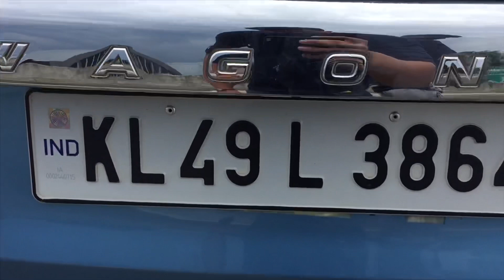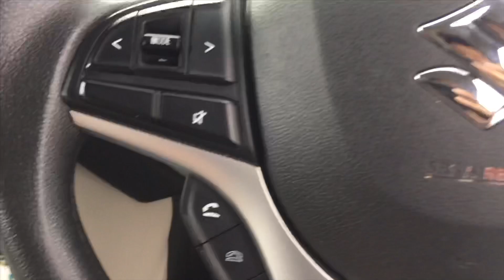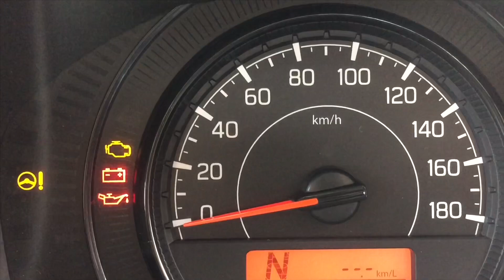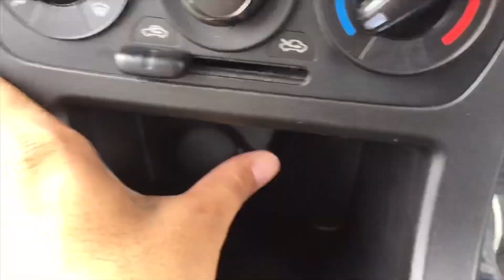Maruthi Suzuki WAGNOR AMT detailed review in Malayalam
The Wagon R still looks like a box, but drives like a sedan and has seating position like that in an SUV By the looks of it, the new Wagon R doesn’t come across as a peppy car; spacious, it does. But once you fire the engine and step on the accelerator, you’ll be in for a pleasant surprise. After driving a few kilometres, you will gradually start to understand why this unlovely looking car has been loved by Indians for over 20 years. In fact, for over a decade, the Wagon R has been amongst India’s top-5 best-selling cars. Now, the new-generation Wagon R is here, and we drive it near Udaipur in Rajasthan.
What defines its design?
It still looks boxy; it has to, because the Wagon is perhaps the best example of space utilisation inside a vehicle—a box shape ensures that. But this box has gotten bold, and stylish. The car now has a wider stance compared to the previous generation, it truly looks ‘tall boy’, and its dual-split headlamps, flared wheel arches, bold fog lamps and the new grille make it look modern.

Equipment used: shot on i phone

Edited in         : apple imovie